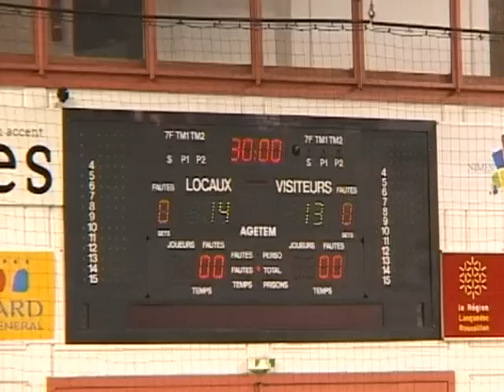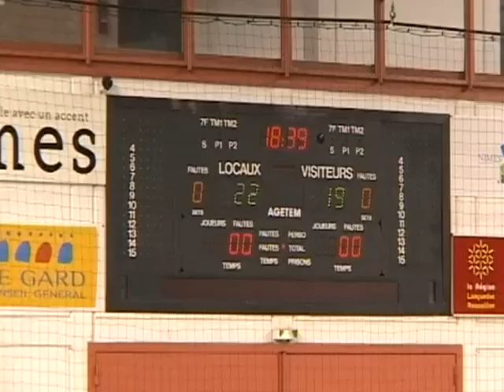L'USAM Nîmes battu par Istres (Handball D1)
Mauvaise opération de l'USAM Nîmes Gard après sa défaite face à Istres 23-24. (DROITS RESERVES . Pour toute exploitation sur TV, web, mobile, aller